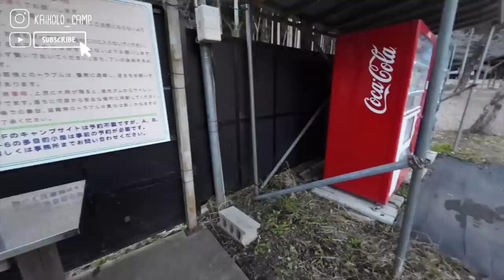【50代女子ソロキャンプ】-1℃ 強風でテントが破ける！青野原オートキャンプ場｜Solo camping with my dog. Vlog［17］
50代女性キャンパー Kaiholo campです。2/21〜22で相模原市にあります青野原オートキャンプ場へ行ってきました。

【使用しているギア】
・DODヨンヨンベース
・DODフカヅメカンガルーテントS
・DODソトネノキワミ（L）
・EcoFlow RIVER 2 Max
・LOGOS 丸洗いやわらか寝袋ウォーミー
・モザンビーク アウトドアテーブル
・BUNDOK ギア ケース
・イワタニ カセットガス ストーブ
・オレゴニアンキャンパー ペッパーボックス コヨーテ
・ハスクバーナ ゼノア ハチェット
・Barebones Living レイルロード ランタン アンティークブロンズ
・テンマクデザイン クラシックランタン　ミニ
・50/50 WORKSHOP  2WAYトーチ＆ランタン
・SPICE OF LIFE フックスタンド（ランタンスタンド）
・テンマクデザイン　フラット焚火台【Ｍ】
・テンマクデザイン ウッドストーブ サイドビュー【Ｍ】
・Kalita コーヒーポット ステンレス製 細口 0.7L
・LODGE(ロッジ) ラウンドグリドル
・Opinel アウトドアナイフ No.7
・kovea KGR-1503 Cube キューブ TABLE TOP STOVE
・PSKOOK 折りたたみ テーブル
・STANLEY 新ラッチ クーラーボックス 6.6L
・ククサ ハンドメイド 木製 コップ マグカップ
・COSMOS ON THE TABLE カッティングボード
・パナソニック 炊飯器 1.5合 1人用炊飯器 自動調理鍋 ミニクッカー シルバー
・ナチュラルクッキング 木製食器色々